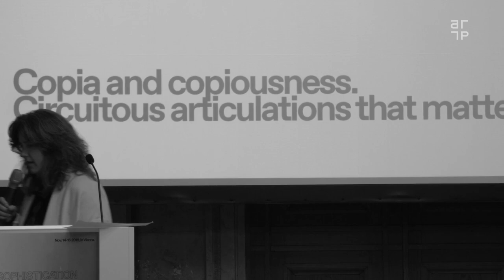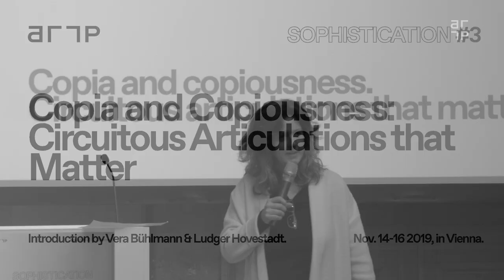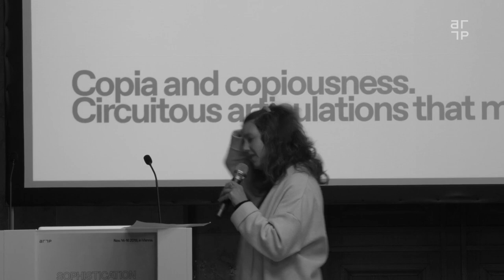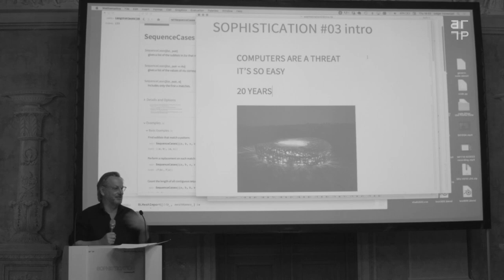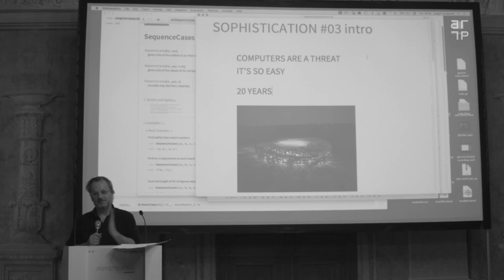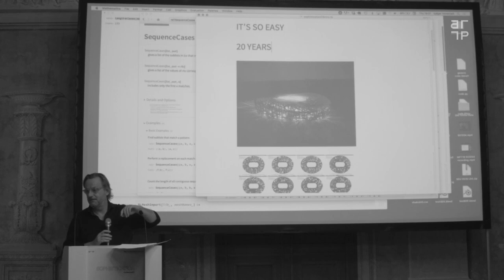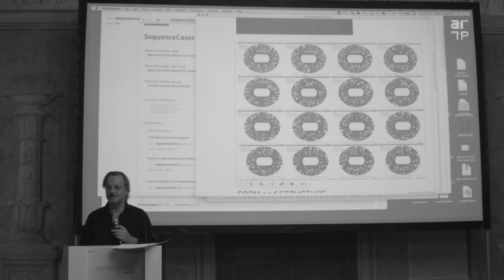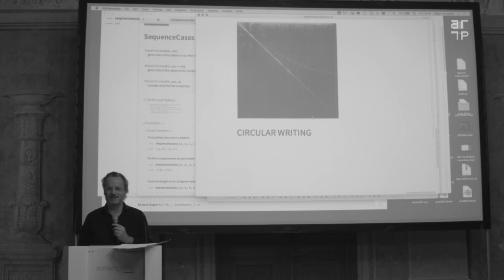SC#3 — Vera Bühlmann, Ludger Hovestadt: Introduction (Panel 1)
SOPHISTICATION Conference #3
Copia and Copiousness. Circuitous Articulations that Matter

PANEL 1: Introduction
Vera Bühlmann, Ludger Hovestadt